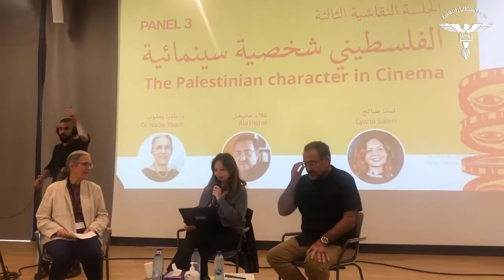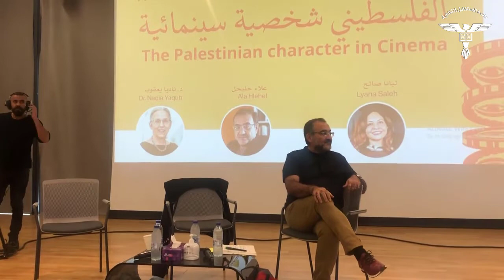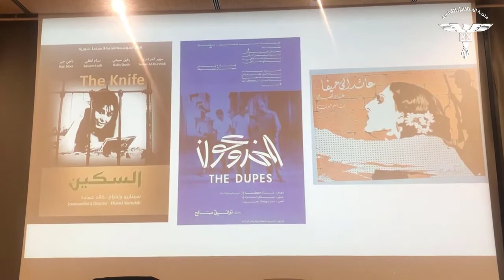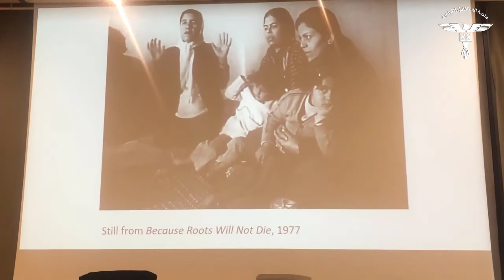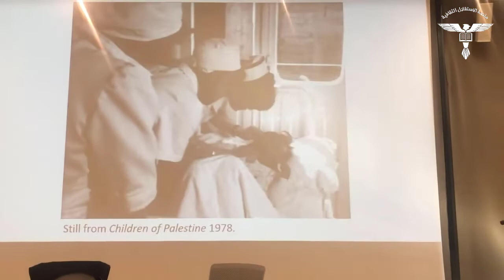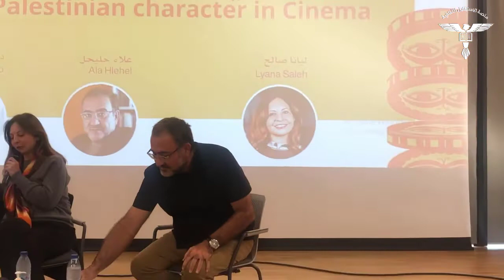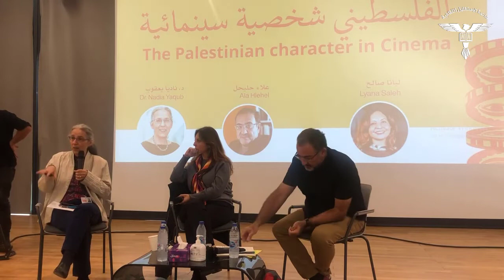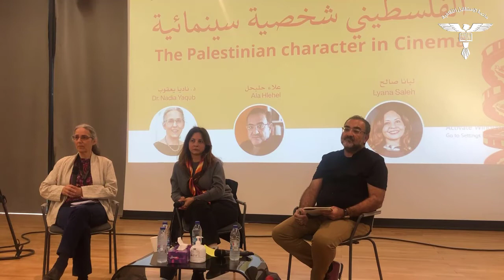جلسة (الفلسطيني كشخصية سينمائية)